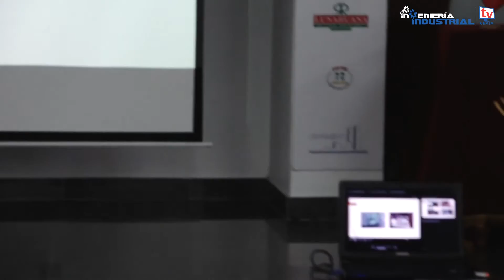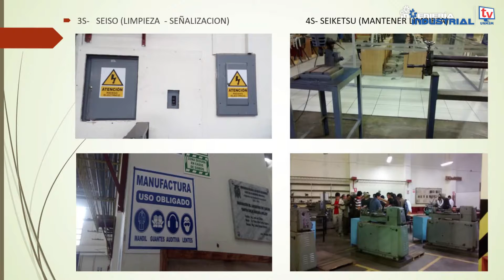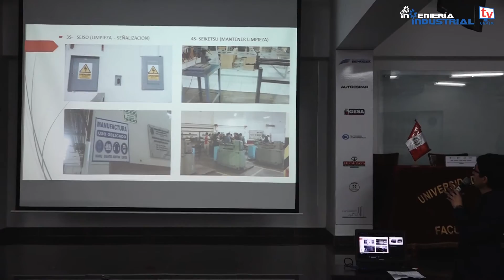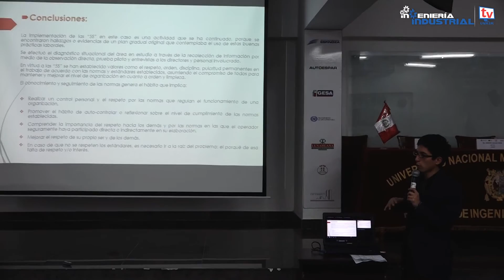TALLER: Investigación y Responsabilidad Social | Ing. Carlos Augusto Shigyo Ortíz